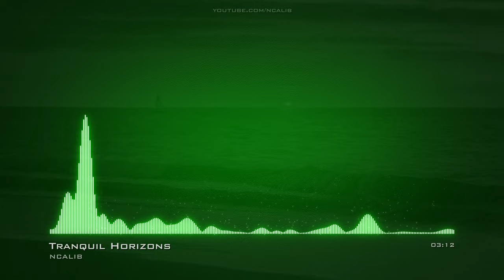Tranquil Horizons Chillstep EDMCalm No Copyright Music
For use in your video - copy & paste:
Music: Tranquil Horizons by NCALIB